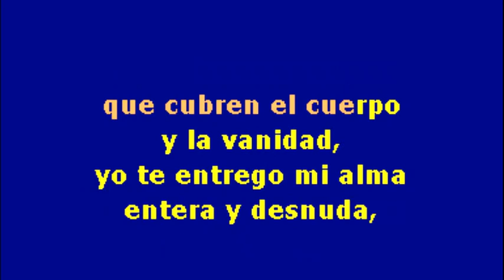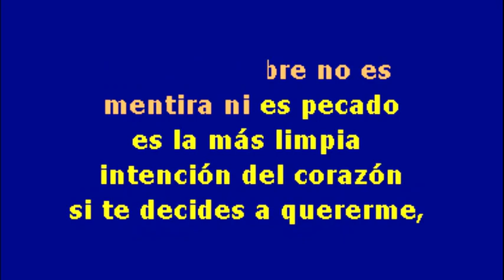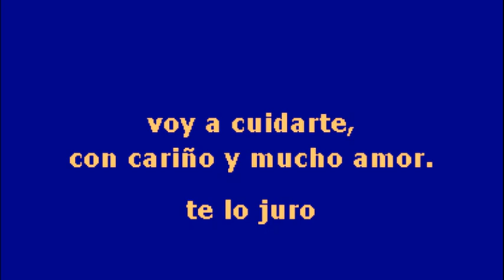Lucho Barrios Amor De Pobre Karaoke